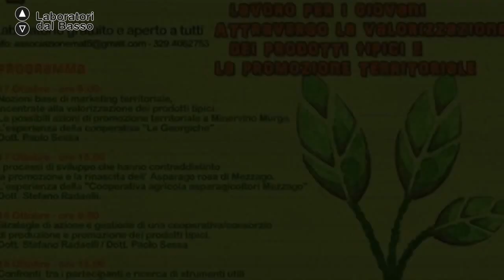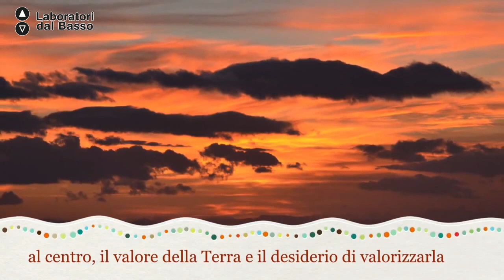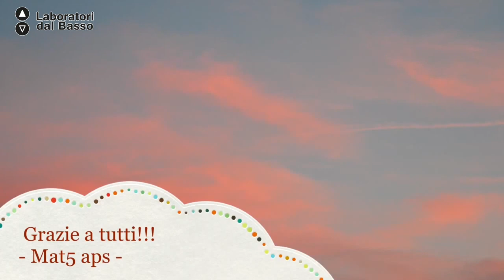LdbStorytelling_Tipicità Made in Puglia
Il racconto di "Tipicità Made in Puglia" realizzati da Mat5, proponenti del Laboratorio dal Basso.